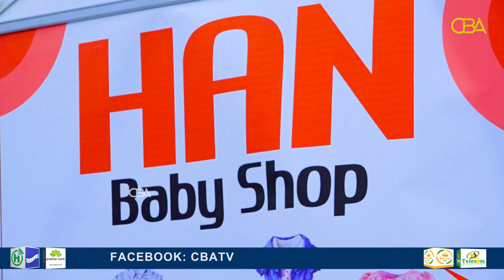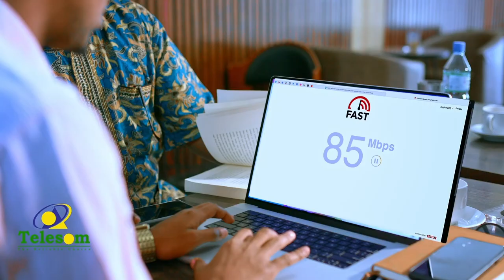HAN Baby Shop ayaa kuu keenay dharkii ugu dambeeyey ee caruurta.